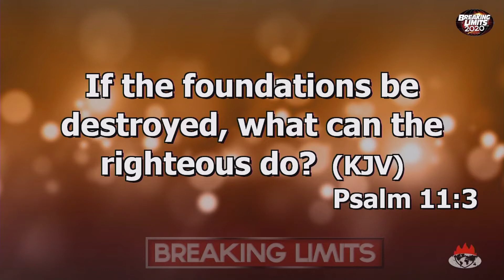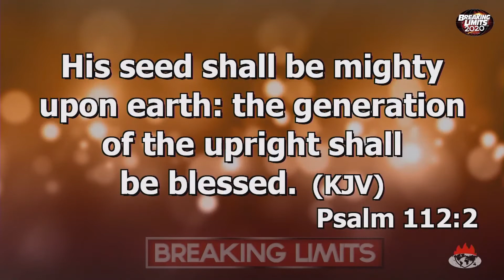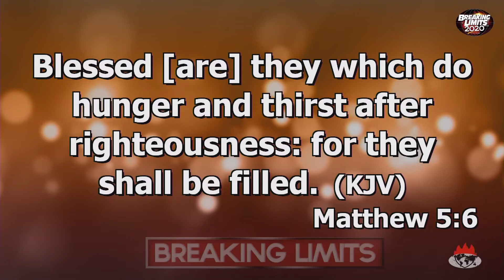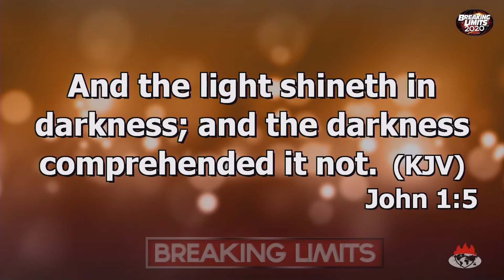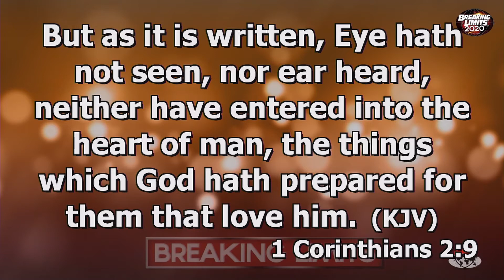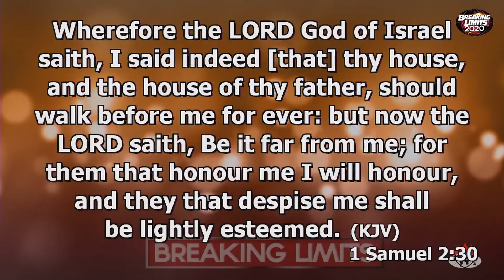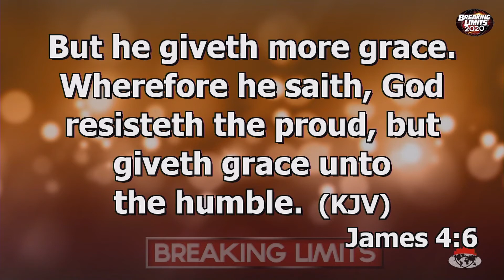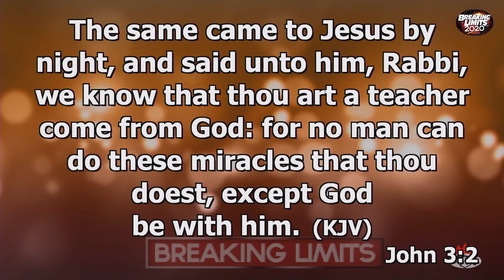UNDERSTANDING COST AND CURE OF UNGODLINESS PART 2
Ministering: Pastor Greatman David Aideloje
National and Resident Pastor of Winners' Chapel International Wynberg, Johannesburg - South Africa
Covenant Day of Marital Breakthrough Service - 13 September 2020